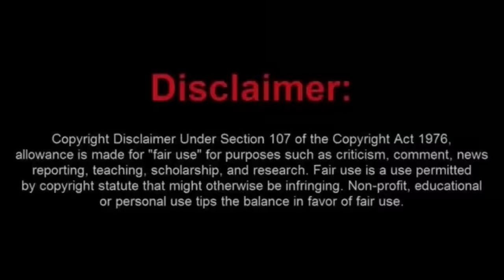The Duo Frauditor McRusty And Wife Get Trespassed From An Alabama Courthouse